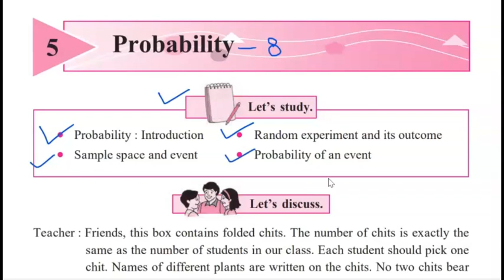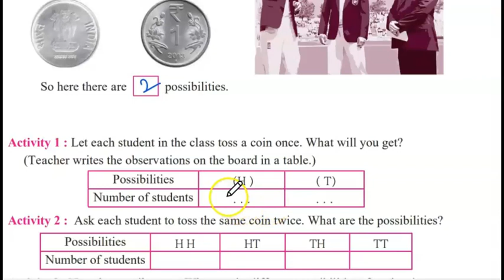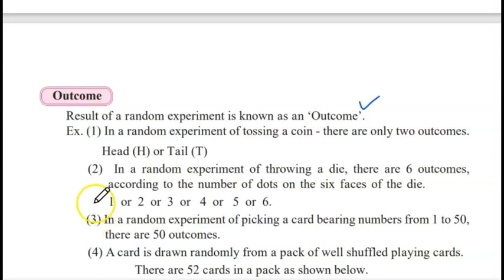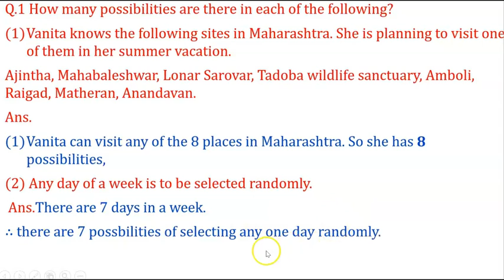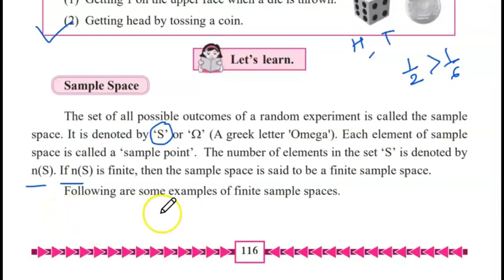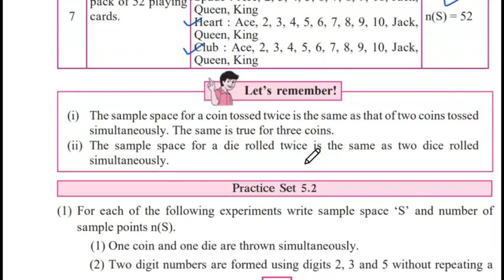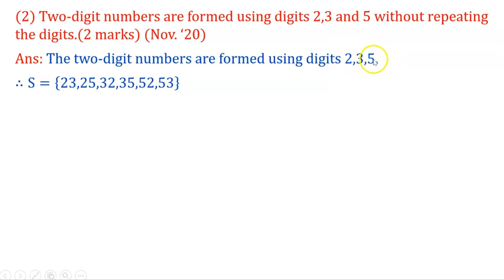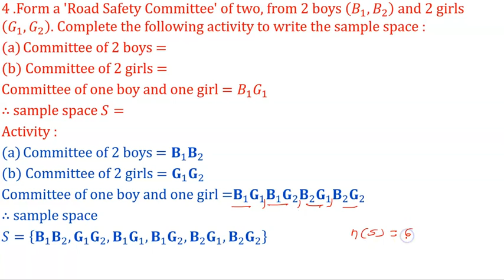Class-10 |Probability |Practice Set-5.1-5.2| Maharashtra Board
1.प्रकरण -2 -दोन चलांतील रेषीय समीकरणे